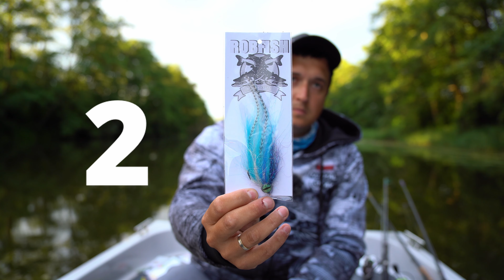KONKURS i UNBOXING przynęt od ROBFISH / vLoG58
Zapraszam Was na krótki unboxing przynęt RobFish od Roberta Adamskiego i konkurs! Krótki i bez spiny :) Na przynęty od Roberta połowimy w kolejnych odcinkach!

Co trzeba zrobić, żeby wziąć udział w konkursie?
1. Napisać pod tym filmem komentarz o treści "Biorę udział"
2. W tym samym komentarzu napisać liczbę przypisaną do przynęty, którą chcesz wygrać.
3. W tym samym komentarzu napisz, dlaczego chcesz akurat tę przynętę.

Konkurs trwa do 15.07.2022 i włącznie i po tym terminie wybiorę trzy osoby, które zgarną nagrodę :)

Pamiętajcie o zostawieniu subskrypcji, łapki w górę i komentarza! :)

Sprzęt z filmu ⬇⬇⬇

Wędka ⬇⬇⬇
✅ Wędka Toshido Light Jig -

Kołowrotek ⬇⬇⬇
✅ Kołowrotek Yoshida FD208 -